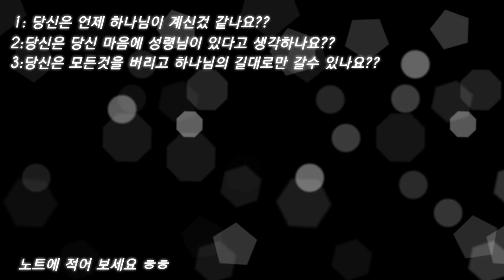[마크성경 / 구약1] - 11. 야곱의 새이름 (차승헌)